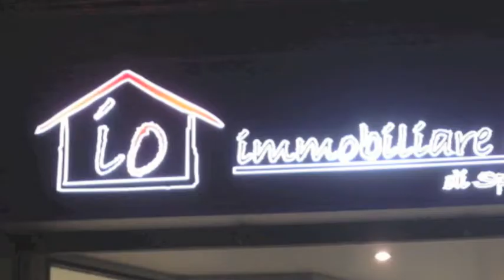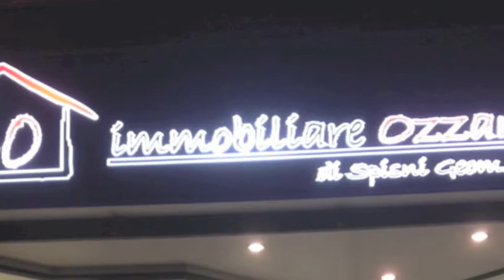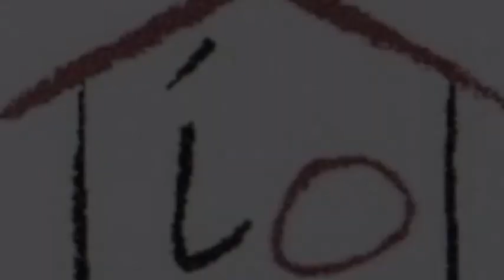immobiliare ozzanese speciale cantiere 02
OZZANO DELL'EMILIA: IN ZONA CENTRALISSIMA ED IN NUOVO INSEDIAMENTO RESIDENZIALE DI QUALITA' DISPONIAMO DI MONOLOCALI E BILOCALI CON FINITURE DI PREGIO, AMPI TERRAZZI ABITABILI, RISCALDAMENTO A PAVIMENTO, CLASSE A, CANTINA E DISPONIBILITA' DI AUTORIMESSE. PER INFORMAZIONI RIVOLGERSI AL 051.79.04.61 IMMOBILIARE OZZANESE VIALE 2 GIUGNO 70